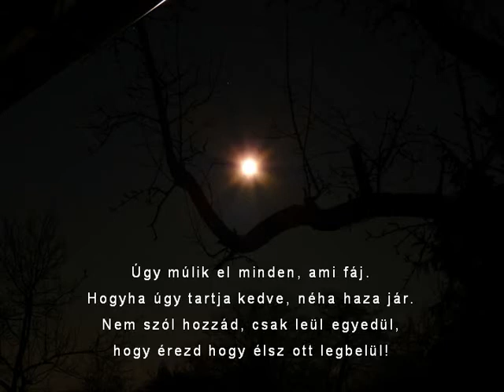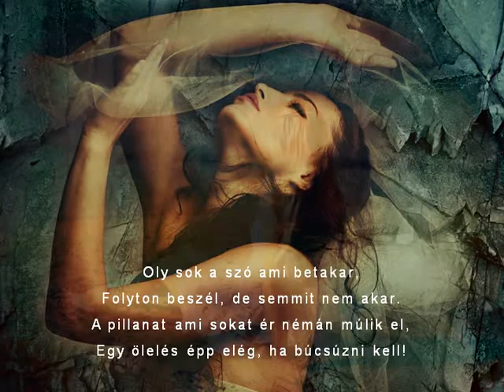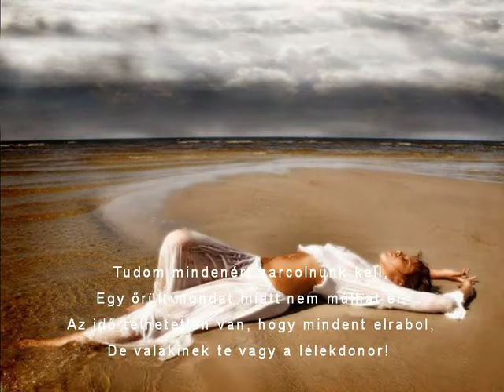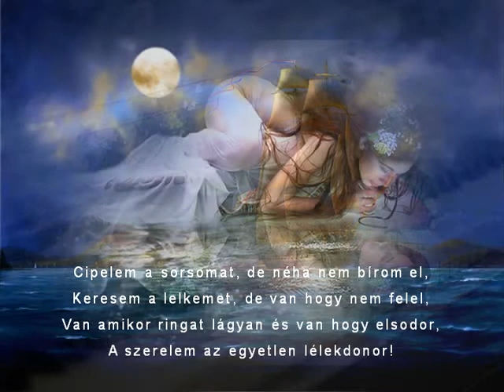Lélekdonor – Judit énekel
Videóim készítéséből semmiféle jövedelmem nem származik, kizárólag szórakoztatás céljából készülnek!
A dal szövege:
Úgy múlik el minden ami fáj,
Hogyha úgy tartja kedve néha haza jár,
Nem szól hozzád csak leül egyedül,
Hogy érezd hogy élsz ott legbelül!
 Cipelem a sorsomat de néha nem bírom el,
Keresem a lelkemet de van hogy nem felel,
Van amikor ringat lágyan és van hogy elsodor,
A szerelem az egyetlen lélekdonor!
Oly sok a szó ami betakar,
Folyton beszél de semmit nem akar,
A pillanat ami sokat ér némán múlik el,
Egy ölelés épp elég ha búcsúzni kell!
Amikor majd eljönnek a régen várt csodák,
Ne felejts el akkor majd kérlek gondolni rám,
Lesz hogy csak ringat lágyan és lesz hogy elsodor,
De a szerelem az egyetlen lélekdonor!
Tudom mindenért harcolnunk kell,
Egy őrült mondat miatt nem múlhat el,
Az idő telhetetlen van hogy mindent elrabol,
De valakinek te vagy a lélekdonor!
Lélekdonor!
Lélekdonor!